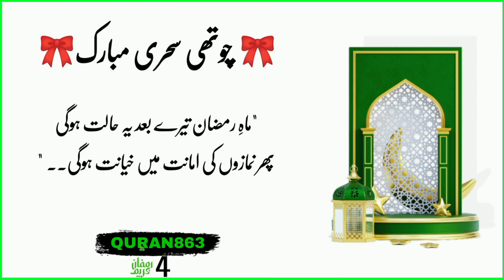4th Ramdan || Sehri Status || چوتھی سحری مبارک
Ramzan, also known as Ramadan, is a month-long religious observance observed by Muslims around the world. It is the ninth month of the Islamic calendar and is considered a time of spiritual reflection, self-improvement, and increased devotion and worship. During Ramzan, Muslims abstain from food and drink from dawn to dusk and engage in additional prayers and charity work. The end of Ramzan is marked by the festival of Eid al-Fitr, which is celebrated with family, friends, and community gatherings. Ramzan is not only a time for spiritual renewal, but also a time for strengthening bonds with others and for acts of compassion and kindness towards

2nd Ramzan Sehri status
Sehri Status
Ramzan
Ramadan
Islamic calendar
Fasting
Eid al-Fitr
Muslim
Spirituality
Charity
Devotion
Self-improvement
Worship
Community
Family
Compassion
Kindness